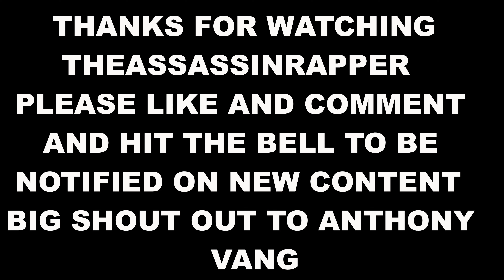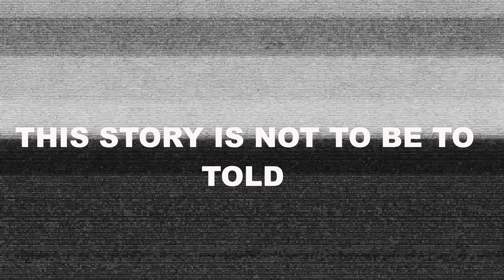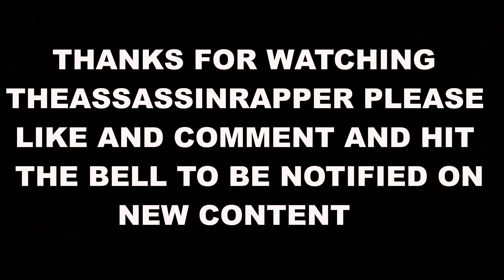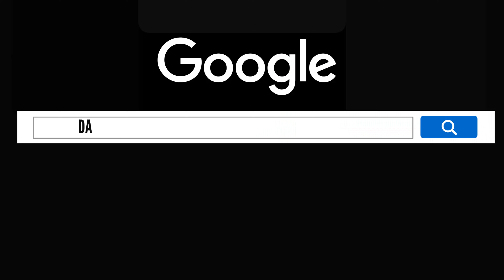5 Horror Stories Animated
Hi everyone here are 5 of my Horror Stories Animated that I hope you enjoy.